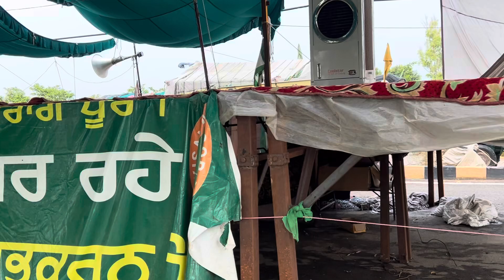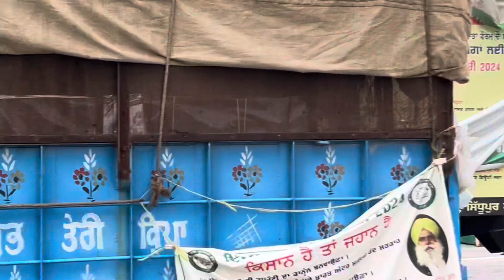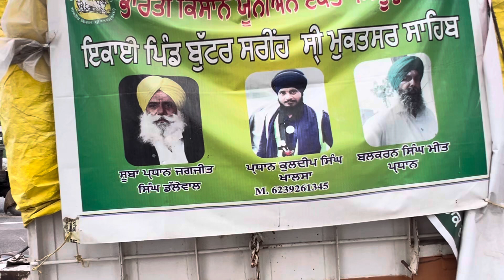Khanori border kisani dharna